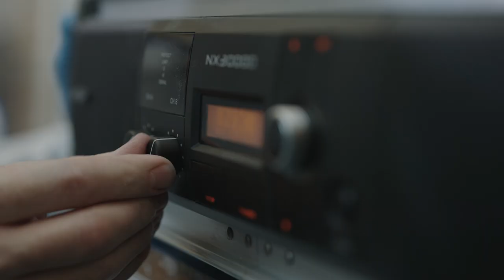Oliver Beer, Albion Waves, London Mithraeum Bloomberg SPACE, 2023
Video by Bloomberg